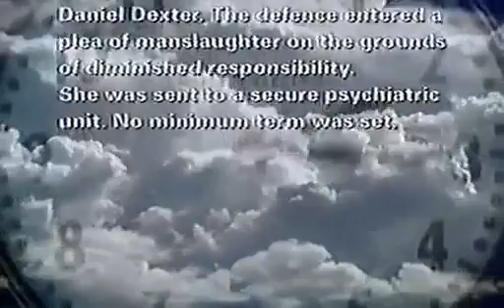Night and Day - Episode 240